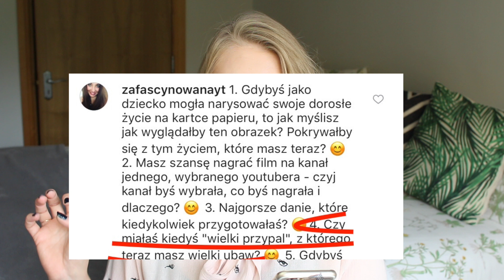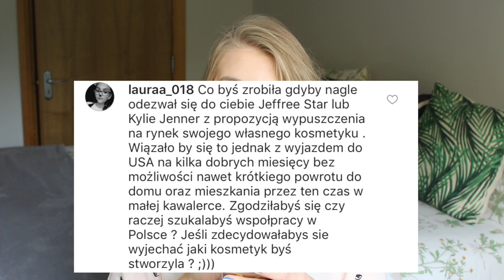DARMOWE PACZKI PR, DRUGA KSIĄŻKA, PRZEPROWADZKA DO USA I WIELKI PRZYPAŁ ♡ Q&A ♡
CO MAM NA SOBIE:
Koszula - C&A
Kolczyki - Apart
Zegarek - MK5055
Naszyjnik - Apart
Pomadka - Kat Von D Beauty, Studded Kiss Lipstick, Underage Red
Lakier - Semilac 081 i pyłek SemiFlash

MOJE TŁO:
Poduszki - Sammydress, Ikea, Primark
Pościel - Ikea
Koc - Primark